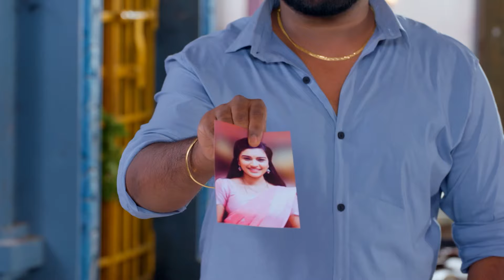The Goddess Blesses Parvathy - Sembaruthi - Full Ep 1187 - Zee Tamil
The goddess takes the form of Ganga, a fortune teller, and blesses Parvathy. Parvathy hides when Adithya reaches the same temple in search of her. Nandini conspires against Akhila.